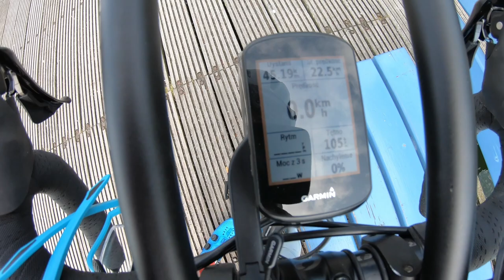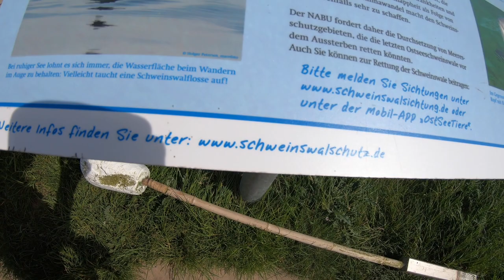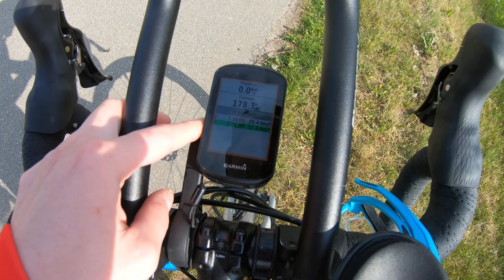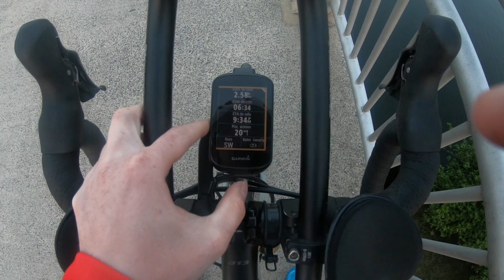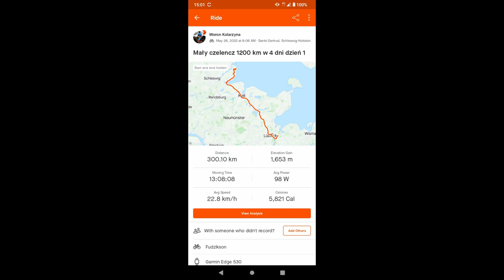"Zaczeło się zbyt pięknie" - czelencz 1200 km w 4 dni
Miałem kilka dni wolnego i wykorzystałem to na duży trening przed wydażeniem mojego życia:)